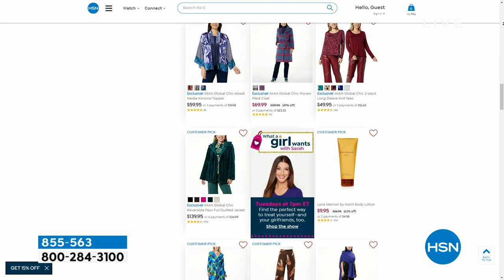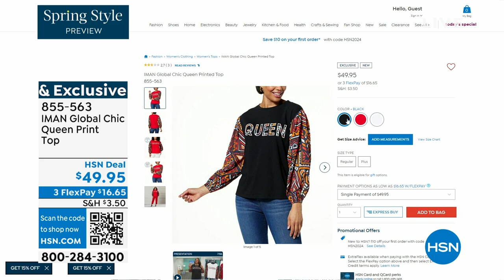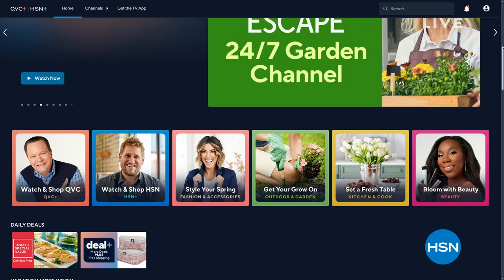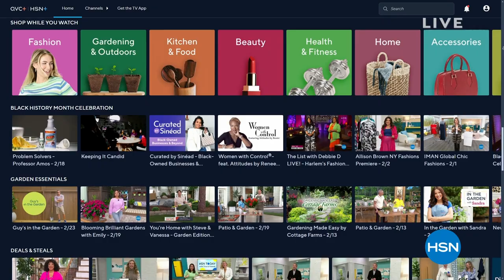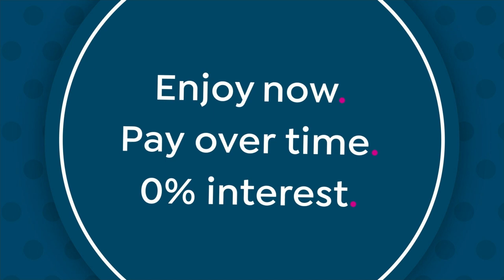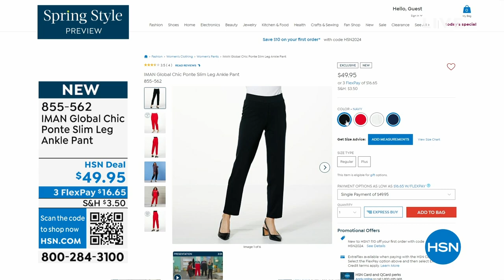HSN | IMAN Global Chic Fashions 02.25.2024 - 01 AM